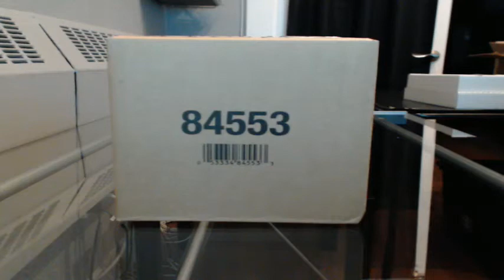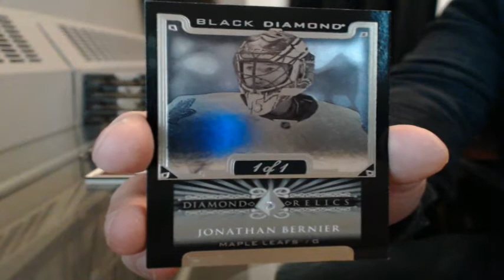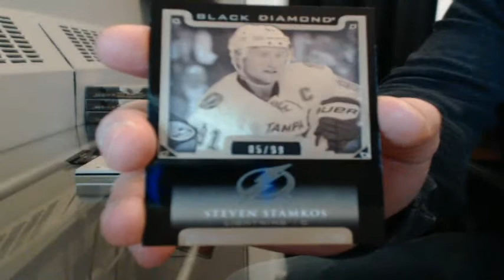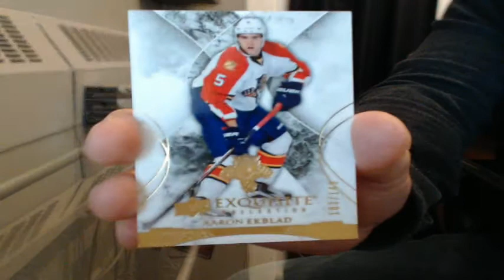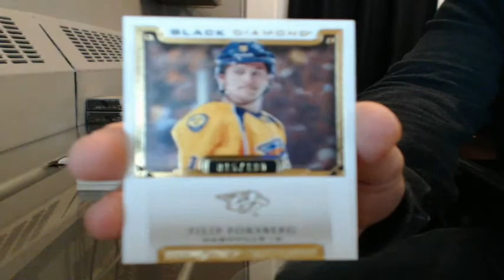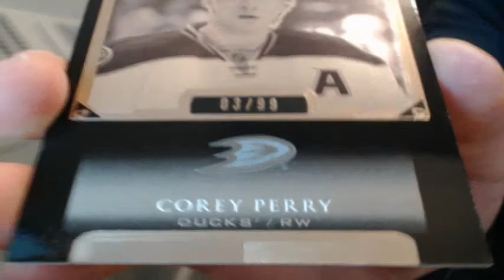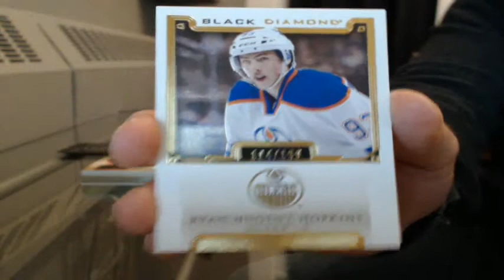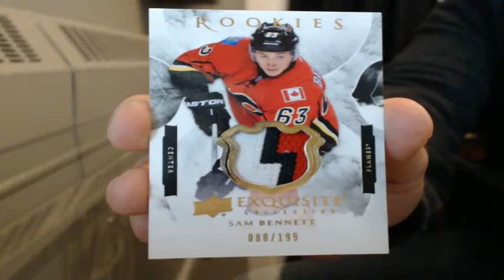15-16 Black Diamond Team Select Case Break #11